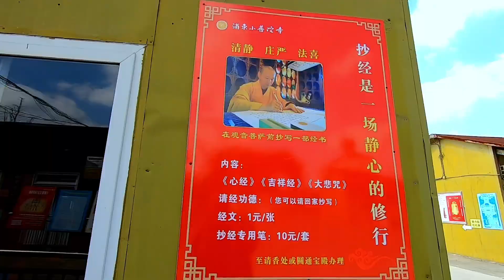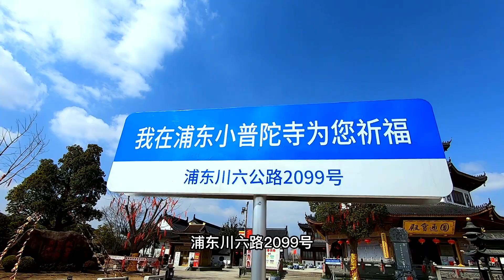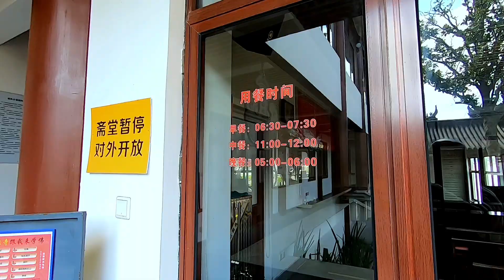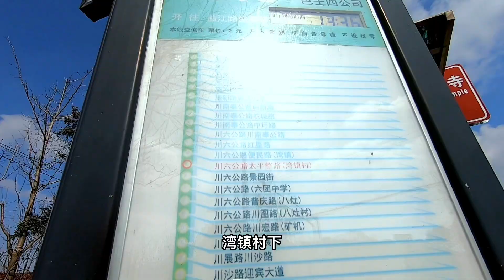探访观瞻上海浦东观音道场小普陀寺，四面千手观音庄严神秘，为子祈福重塑金身的故事感人至深#佛教文化#观音#小普陀寺#寺庙